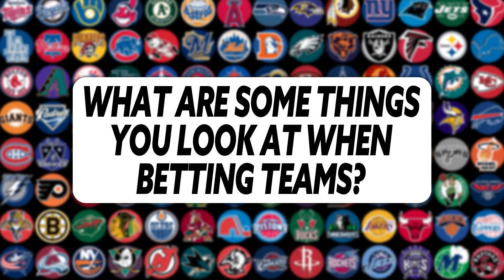Unlocking the Secrets of Successful Sports Betting: Square vs. Wiseguy Betting and DON'T Over Think!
Join us as we dive into the crucial aspect of sports betting that can significantly impact your betting success: understanding and focusing on a team's identity. The Prez from WagerTalk.com shares his expert insights on why it's essential not to overthink or try to predict the unpredictable. Learn how focusing on what teams tell you about their playing style and trends can lead to more consistent wins. Whether you're an amateur bettor or looking to refine your strategy, this video provides valuable lessons on making informed bets based on team identity across various sports.

Key Takeaways:
Avoid Being Overly Cute: Learn why trying to predict unlikely outcomes can be a losing strategy.
The Power of Team Identity: Discover how focusing on a team's established trends and identity can guide your betting decisions.
Practical Examples: Understand through examples from the NHL, NBA, and NFL why betting aligned with team identities and trends is a smarter approach.
Square vs. Wise Betting: A brief exploration of the distinction between square betting and wise betting, emphasizing the importance of how you bet.